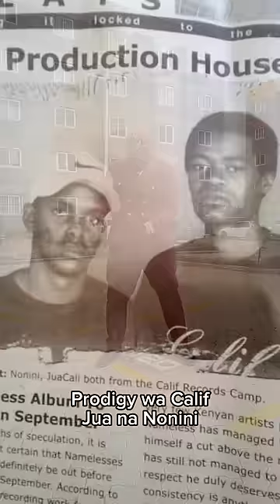BREEDER LW - BIG BABA FRIDAYZ | EPISODE 10 | GENGE EDITION | JUACALI - BIDII YANGU FREESTYLE